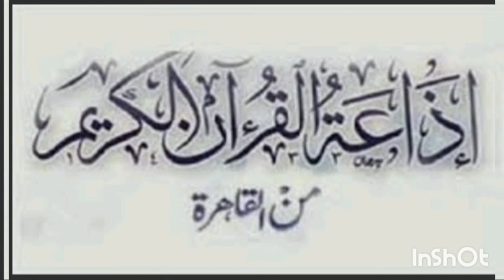بادرو بالصدقة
قال النبيّ -عليه الصلاة والسلام-: (ما نَقَصَتْ صَدَقَةٌ مِن مالٍ)

الصدقة تدفع المصائب والابتلاءات عن صاحبها بإذن الله، قال -صلى الله عليه وسلم-: (صنائعُ المعروفِ تقي مصارعَ السوءِ و الآفاتِ و الهلكاتِ، وأهلُ المعروفِ في الدنيا همْ أهلُ المعروفِ في الآخرةِ

الصدقة سببٌ في دعاء الملائكة لصاحبها، قال رسول الله -صلى الله عليه وسلم-: (ما مِن يَومٍ يُصْبِحُ العِبادُ فِيهِ، إلَّا مَلَكانِ يَنْزِلانِ، فيَقولُ أحَدُهُما: اللَّهُمَّ أعْطِ مُنْفِقًا خَلَفًا، ويقولُ الآخَرُ: اللَّهُمَّ أعْطِ مُمْسِكًا تَلَفًا)

 قال رسول الله صلى الله عليه وسلم: (إنَّما الدُّنيا لأربعةِ نفرٍ: عبدٍ رزقَهُ اللَّهُ مالًا وعلمًا فَهوَ يتَّقي ربَّهُ فيهِ، ويصلُ فيهِ رحمَهُ، ويعلمُ للَّهِ فيهِ حقًّا، فَهذا بأفضلِ المنازلِ)

 الصدقة سببٌ في لين القلب: قال رسول الله صلى الله عليه وسلم: (إنْ أردتَ أنْ يَلينَ قلبُكَ، فأطعِمْ المسكينَ، وامسحْ رأسَ اليتيمِ). أحاديث عن فضل الصدقة في الآخرة إنّ للصدقة فضائل عظيمة يجدها صاحبها في الآخرة، ومن الأحاديث النبوية التي تدلّ على فضل الصدقة في الآخرة ما يأتي: قال النبيّ في حديث السبعة الذين يظلّهم الله في ظله يوم القيامة: (ورَجُلٌ تَصَدَّقَ بصَدَقَةٍ فأخْفاها حتَّى لا تَعْلَمَ يَمِينُهُ ما تُنْفِقُ شِمالُهُ)

 قال النَّبي -صلى الله عليه وسلم-: (كلُّ امرئٍ في ظِلِّ صدقتِه حتَّى يُقضى بينَ النَّاسِ)

رَوت السيدة عائشة -رضي الله عنها- للرسول -عليه السلام- قصة امرأة آثرت ابنتيها في تمرة عن نفسها، فقال الرسول -عليه الصلاة والسلام-: (إنَّ اللَّهَ قدْ أَوْجَبَ لَهَا بهَا الجَنَّةَ، أَوْ أَعْتَقَهَا بهَا مِنَ النَّارِ)

قال النَّبي -صلى الله عليه وسلم-: (والصدقةُ تُطفئُ الخطيئةَ كما يُطفئُ الماءُ النارَ)

الصدقة سببٌ في مضاعفة الأجور يوم القيامة، قال رسول الله -صلى الله عليه وسلم-: (مَن تَصدَّقَ بعَدْلِ تمرةٍ مِن كسْبٍ طيِّبٍ، ولا يَصعَدُ إلى اللهِ إلَّا طيِّبٌ؛ فإنَّ اللهَ يَقبَلُها بيَمِينه، ثمَّ يُربِّيها لِصاحِبِها، كما يُربِّي أحدُكم فَلُوَّه، حتى تَكونَ مثلَ الجبلِ)

 الصدقة تُنجي صاحبها من النار، قال رسول الله صلى الله عليه وسلم: (ما مِنكُم مِن أحَدٍ إلَّا سَيُكَلِّمُهُ اللَّهُ، ليسَ بيْنَهُ وبيْنَهُ تُرْجُمانٌ، فَيَنْظُرُ أيْمَنَ منه فلا يَرَى إلَّا ما قَدَّمَ، ويَنْظُرُ أشْأَمَ منه فلا يَرَى إلَّا ما قَدَّمَ، ويَنْظُرُ بيْنَ يَدَيْهِ فلا يَرَى إلَّا النَّارَ تِلْقاءَ وجْهِهِ، فاتَّقُوا النَّارَ ولو بشِقِّ تَمْرَةٍ)

 الصدقة هي أحد الأعمال التي تتبع المسلم بعد موته وتؤنسه، فعن أنس بن مالك -رضي الله عنه- قال: قال رسول الله -صلى الله عليه وسلم-: (يَتْبَعُ المَيِّتَ ثَلاثَةٌ، فَيَرْجِعُ اثْنانِ ويَبْقَى واحِدٌ، يَتْبَعُهُ أهْلُهُ ومالُهُ وعَمَلُهُ، فَيَرْجِعُ أهْلُهُ ومالُهُ ويَبْقَى عَمَلُهُ)

 الصدقة تجبر النقص الحاصل في فريضة الزكاة، فقد جاء في الحديث قول النبيّ -عليه الصلاة والسلام-: (أوَّلُ ما يُحاسَبُ به العبدُ يَومَ القيامةِ صَلاتُهُ، فإنْ كان أَتَمَّها كُتِبَتْ له تامَّةً، وإنْ لم يَكُنْ أَتَمَّها قال اللهُ عزَّ وجلَّ: انظُروا هلْ تَجِدونَ لعَبْدي مِن تَطَوُّعٍ فتُكْمِلونَ بها فَريضتَه؟ ثمَّ الزَّكاةُ كذلك، ثمَّ تُؤخَذُ الأعمالُ على حِسابِ ذلك)

الصدقة سببٌ في رحمة الله للعبد، قال النبيّ -عليه الصلاة والسلام-: (لا يَرْحَمُ اللَّهُ مَن لا يَرْحَمُ النَّاسَ)

 الصدقة تدفع الكربات عن صاحبها يوم القيامة، لقول الرسول -صلى الله عليه وسلم-: (مَن نَفَّسَ عن مُؤْمِنٍ كُرْبَةً مِن كُرَبِ الدُّنْيَا، نَفَّسَ اللَّهُ عنْه كُرْبَةً مِن كُرَبِ يَومِ القِيَامَةِ، وَمَن يَسَّرَ علَى مُعْسِرٍ، يَسَّرَ اللَّهُ عليه في الدُّنْيَا وَالآخِرَةِ)

 أحاديث عن أنواع الصدقة في الإسلام لا تقتصر الصدقة على إعطاء المال فقط، بل هناك عدّة أعمالٍ عظيمة تعتبر من الصدقة أيضاً، ومن ذلك ما يأتي: الزراعة في الأرض، قال الرسول -صلى الله عليه وسلم-: (ما مِن مُسْلِمٍ يَغْرِسُ غَرْسًا، أَوْ يَزْرَعُ زَرْعًا، فَيَأْكُلُ منه طَيْرٌ أَوْ إِنْسَانٌ أَوْ بَهِيمَةٌ، إِلَّا كانَ له به صَدَقَةٌ)

دفع الأذى عن الناس، قال النبيّ -صلى الله عليه وسلم-: (تَكُفُّ شَرَّكَ عَنِ النَّاسِ فإنَّها صَدَقَةٌ مِنْكَ علَى نَفْسِكَ)
إنظار المُعسر في سداد دينه، قال الرسول -صلى الله عليه وسلم-: (من أنظرَ معسرًا كانَ لَه بِكلِّ يومٍ صدقةٌ ومن أنظرَه بعدَ حلِّهِ كانَ لَه مثلُه في كلِّ يومٍ صدقةٌ)
إطعام الأهل بنيّة الصدقة، قال الرسول -صلى الله عليه وسلم-: (إنَّكَ لَنْ تُنْفِقَ نَفَقَةً تَبْتَغِي بهَا وجْهَ اللَّهِ إلَّا أُجِرْتَ عَلَيْهَا، حتَّى ما تَجْعَلُ في فَمِ امْرَأَتِكَ)

أداء حقوق عباد الله، قال النبيّ -صلى الله عليه وسلم-: (حَقُّ المُسْلِمِ علَى المُسْلِمِ خَمْسٌ. عَنْ أبِي هُرَيْرَةَ، قالَ: قالَ رَسولُ اللهِ صَلَّى اللَّهُ عليه وسلَّمَ: خَمْسٌ تَجِبُ لِلْمُسْلِمِ علَى أخِيهِ: رَدُّ السَّلامِ، وتَشْمِيتُ العاطِسِ، وإجابَةُ الدَّعْوَةِ، وعِيادَةُ المَرِيضِ، واتِّباعُ الجَنائِزِ)

 الإحسان إلى الحيوانات، قال الرسول -صلى الله عليه وسلم-: (في كُلِّ كَبِدٍ رَطْبَةٍ أجْرٌ)

 قال النبى صلى الله عليه وسلم: (كُلُّ مَعروفٍ صَدَقَةٌ)

عن أبى هريرة رضى الله عنه قال: قال رسول الله صلّى الله عليه وسلم: (السَّاعِي علَى الأرْمَلَةِ والمِسْكِينِ، كالْمُجاهِدِ في سَبيلِ اللَّهِ، أوِ القائِمِ اللَّيْلَ الصَّائِمِ النَّهارَ)